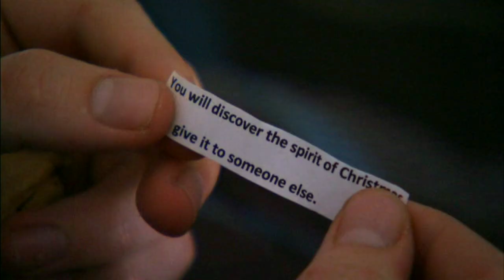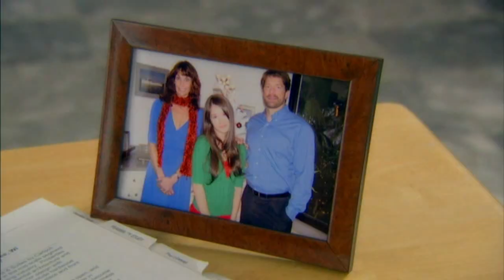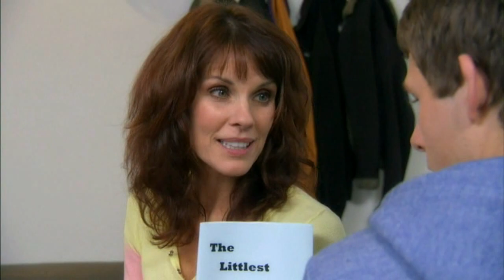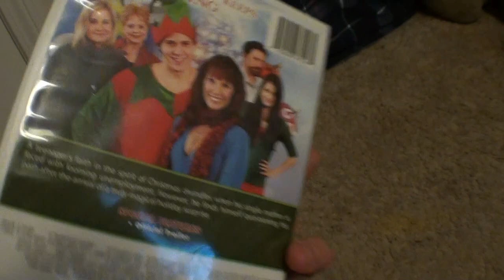A Christmas Puppy - The Cinema Snob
Use the Promo Code CINEMA 20 and get 20% off tickets to Wizard World New Orleans, where Brad Jones will be a guest and have plenty of DVDs and be hosting panels all weekend!

Plus, get your LIMITED EDITION Cinema Snob/Lloyd Christmas Shirt or Sweater by visiting

In this episode of The Cinema Snob, the Snob watches A Christmas Puppy (aka Christmas Spirit) from the director of A Talking Cat and A Halloween Puppy!